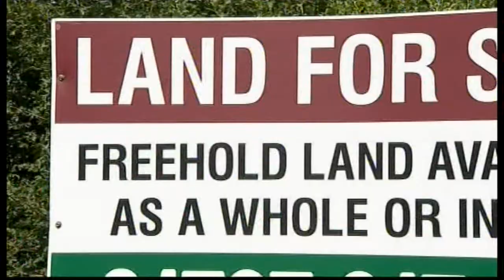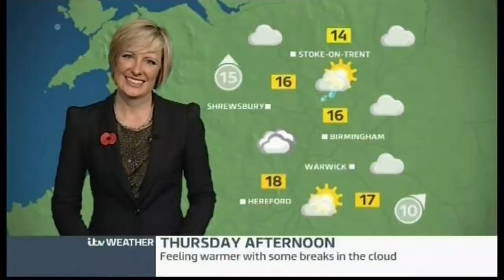ITV News Central - (Lunchtime Bulletin) - 29th October 2014